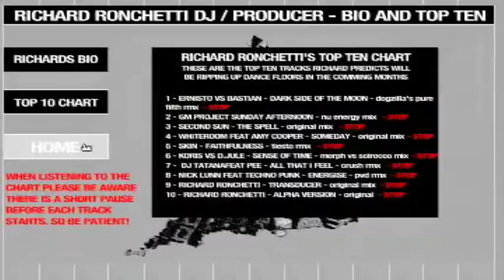P Heathcote airport travel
This is not my work so therefore I do not take credit for it. It is work from Bath Spa University students. I've posted these to show my friends on facebook students work from Bath Spa. Hope you enjoy :)